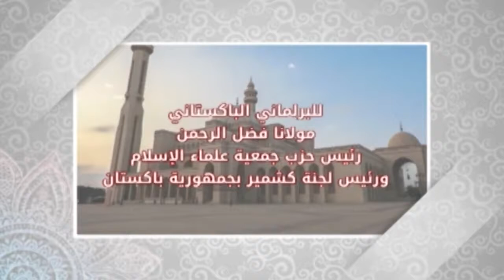مركز عيسى الثقافي | فعاليات | محاضرة الأمن و التعايش البرلماني مولانا فضل الرحمن